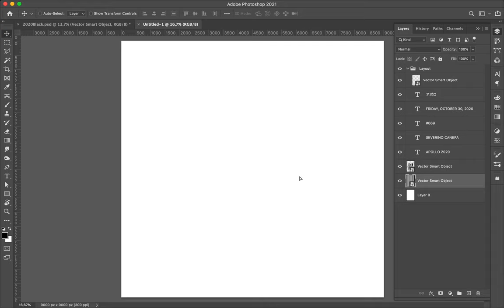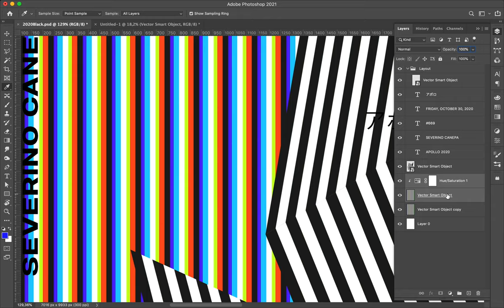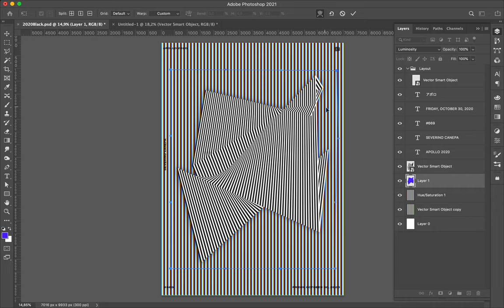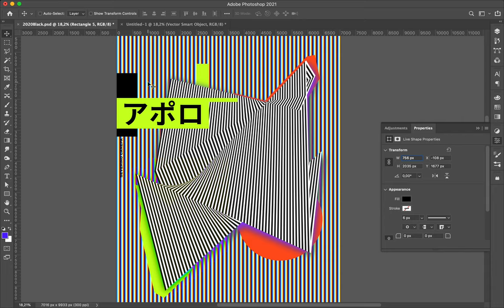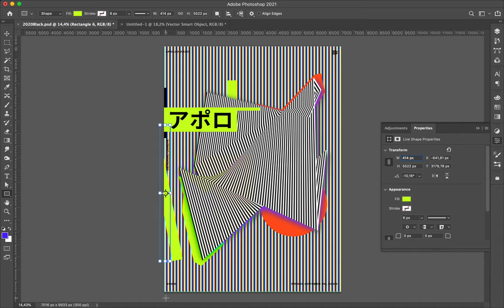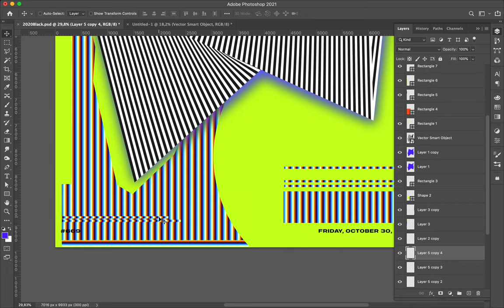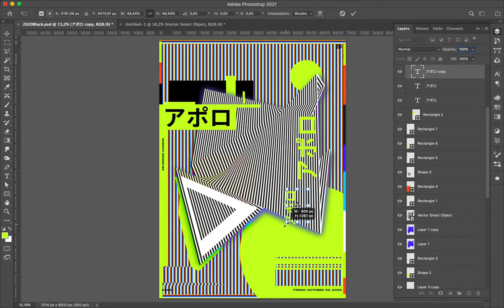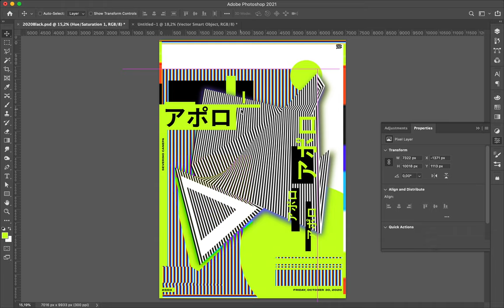Poster Speed Art #669 Fake Optical Illusion #15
I composed this design with the pattern I used, along with this mini-series, a white and black lines pattern, Japanese fonts, and geometric shapes.